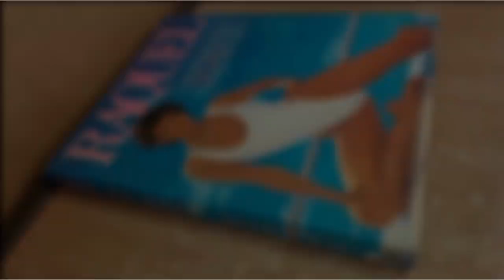70s Famous Actresses Then and Now (2023)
70s Famous Actresses Then and Now (2023)

The 1970s saw the rise of bell-bottom pants, the creation of video games, and multiple political turmoils. It was a time of emerging cultures and new
technological innovations. And along with the new advances came new faces into the Hollywood spotlight, including many beautiful women. These women were hugely successful in the 1970s, but find out what they’re doing today.

70s Famous Actresses Then and Now (2023)
celebrities then and now,
famous people,
Linda Gray
Pam Grier
Goldie Hawn
Linda Ronstadt
Morgan Fairchild
Raquel Welch
Kirstie Alley
Billie Jean King
Barbra Streisand
Kim Basinger